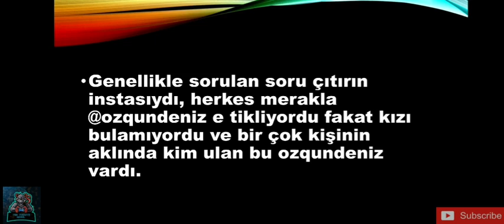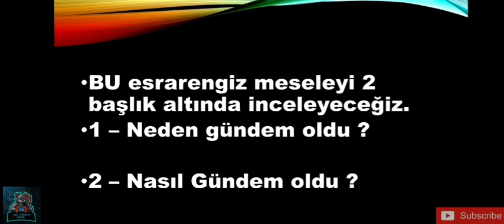Ozqundeniz kimdir ? Ozqundeniz Nedir ? Özgün Deniz NEDEN BU KADAR POPULER OLDU 😱😱😱 DIKKAT !!!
OZQUNDENIZ,
özgün deniz,
özgün deniz talipoğlu,
ozqun deniz,
çıtırın instası nedir,

instagram dondurma,
instagram hesap dondurma,
instagram hesap kapatma,
instagram hesabı nasıl kapatılır,
instagram videoları,
instagram aktif takipçi kasma,
instagram arkadaş etiketleme,
instagram açılmıyor,
instagram açma,
instagram arap takipçi uygulaması,
instagram arama önerileri silme,
instagram aero,
instagram aktiflik açma,
an instagram model,
a instagram code,
a instagram model,
instagram bot atma,
instagram bot takipçi hilesi,
instagram başkasının hesabını kapatma 2020,
instagram beğeni,
instagram butik açmak,
instagram biyografi örnekleri,
instagram bildirim açma,
gb instagram,
cardi b instagram live,
cardi b instagram,
cardi b instagram videos,
jarralynn b instagram,
slimmy b instagram live,
cardi b deletes instagram,
cardi b instagram story,
instagram canlı yayın,
instagram canlı yayında efekt,
instagram canlı yayın nasıl yapılır,
instagram canlı yayın nasıl açılır,
instagram canlı yayın frikikleri,
instagram canlı yayın rekoru,
instagram canlı yayında efekt nasıl yapılır,
instagram canlı yayın gizleme,
c instagram bot yapımı,
c instagram bot,
lexi c instagram,
nasty c instagram,
nasty c instagram videos,
how to c instagram dp,
shivani c instagram,
cookie swirl c instagram,
instagram çekiliş kazanma hilesi,
instagram çalınan hesabı geri alma,
instagram çekiliş,
instagram çoklu hesap silme,
instagram çalınan hesabı geri alma 2020,
instagram çekiliş kazanma taktikleri,
instagram çoklu fotoğraftan birini silme,
instagram çekilişi nasıl yapılır,
behzat ç instagram,
instagram duygusal video,
instagram dm,
instagram dil değiştirme,
instagram dondurma nasıl yapılır,
instagram durum video,
instagram dmlerini okuyorum,
instagram daha sonra tekrar dene hatası,
digga d instagram live,
digga d instagram,
pauly d instagram live,
rebal d instagram,
blue d instagram lyrics,
digga d instagram freestyle,
j.i.d instagram live,
lavish d instagram live,
instagram engel kaldırma,
instagram efektleri kullanamiyorum,
instagram efektleri,
instagram etiketleme,
instagram efektleri nasıl yapılır,
instagram engelleyenleri görme,
instagram edit nasıl yapılır,
instagram emoji,
gocat e instagramit,
mbyllja e instagramit,
mbreteresha e instagramit,
facebook e instagram ads,
hakerat e instagramit,
hazel e instagram live,
kice mbreteresha e instagramit,
facebook e instagram,
instagram fake hesap açma,
instagram filtreleri,
instagram fotoğraf düzenleme,
instagram fotoğraf paylaşma,
instagram fotoğraf çekme teknikleri,
instagram fenomenleri,
instagram fon müzikleri,
instagram fotoğraf indirme,
alaya f instagram,
f// meaning on instagram,
instagram par f,
f jay instagram,
chaftha f instagram,
kifach nbi3 f instagram,
tsawer f instagram,
kifach thaki f instagram,
instagram grup kurma,
instagram görüldü kapatma,
instagram gece modu,
instagram güncelleme,
instagram grup nasıl kurulur,
instagram giriş hareketleri,
instagram grup kurma 2020,
instagram güvenlik kodu gelmiyor,
polo g instagram live,
becky g instagram live,
alex g instagram,
karol g instagram,
polo g instagram,
why g instagram live,
sheff g instagram,
barış g instagram hesabı,
instagram hesap kapattırma,
instagram hileleri,
instagram hesabı nasıl silinir,
instagram hesap açma,
instagram hikaye düzenleme,
junior h instagram live,
holly h instagram live,
kendra h instagram,
triple h instagram,
jorge lozano h instagram,
holly h instagram,
instagram kese chlate h,
instagram kese bnate h,
instagram ıgtv para kazanma,
instagram ıgtv nasıl yapılır,
instagram ıgtv,
instagram ıgtv video yükleme,
instagram ışıklı yazı,
instagram ıgtv video paylaşma,
instagram ışık ayarı,
instagram ıp bulma,
instagramı nasıl kapatabilirim,
instagram nasıl dondurabilirim,
instagram siyah yapma,
instagramı nasıl silebilirim,
instagram'ı yükle,
instagramı nasıl kapatırız,
instagram indir,
instagram izlenme hilesi,
instagram istediğin ismi alma,
instagram iki faktörlü kimlik doğrulama,
instagram işletme hesabından nasıl çıkılır,
instagram işlem engellendi,
instagram için fotoğraf çekme,
instagram istediğin kullanıcı adını alma,
i instagram photo hacks,
i instagram reels,
i instagram followers,
i instagram story download,
i buy instagram followers,
i'm an instagram model,
i like instagram,
instagram jonathan,
instagram jordan,
instagram joker,
instagram jordan ayakkabı,
instagram joker efekti,
instagram jailbreak,
instagram jonathan olayi,
instagram kapatma,
instagram kapanan hesabı açma,
instagram koyu tema,
instagram kullanıcı adı değiştirme,
instagram karanlık mod,
instagram komik video,
instagram konum ekleme,
instagram komik videoları türkçe,
instagram link ekleme,
instagram logo yapımı,
instagram live,
instagram like hilesi,
instagram logo,
instagram lyrics video yapma,
instagram müzik önerme,
instagram makyajı,
instagram mavi tik alma hilesi,
instagram mesaj silinmiyor,
m instagram. com
özgün deniz ibadete açılsın